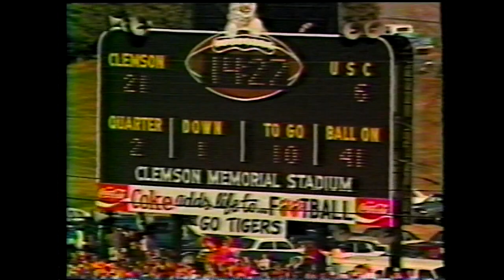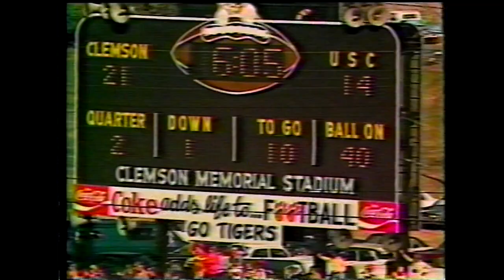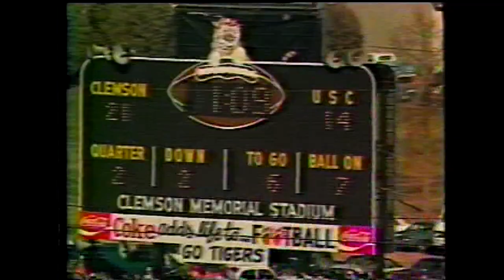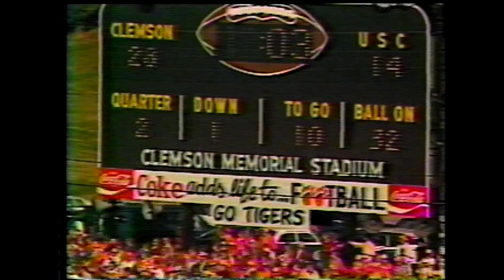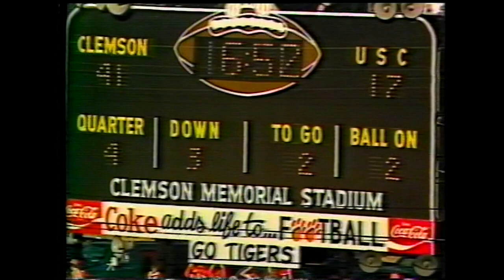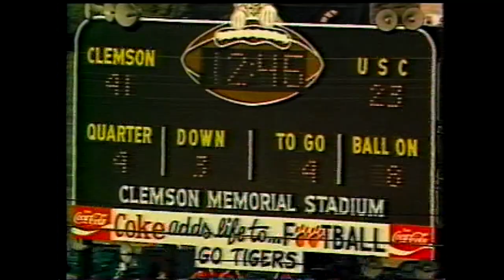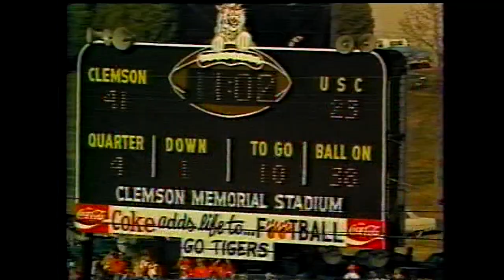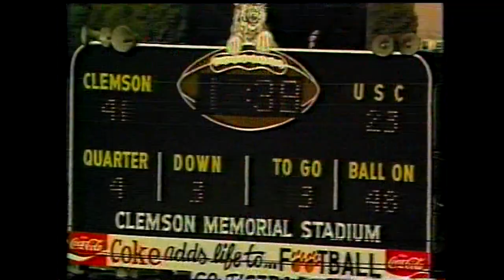1978 Clemson vs South Carolina Football Game